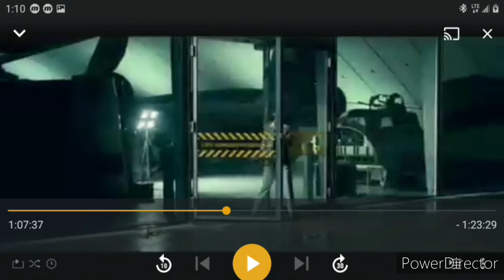The Filming Mistake In Wonder Woman 1984 + how I would fix the film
Wonder Woman 1984 is a controversial movie. Some people hate it because of its Feminist politics. Some because of the over all cheesy feel. and some because of what happened with Steve.

Well this video has really nothing to do with that. I found an editing error that may get fixed when the film comes to home media. kind of like the coffee cup in Game of Thones or Genes Guy Mando.

Also a quick little "how I'd fix it" of the film that may have saved it a lot of criticism.